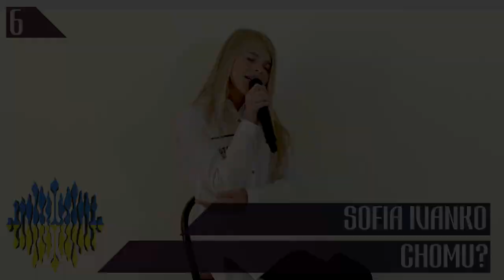JESC 2018 | Ukrainian National Selection | OUR TOP 10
ALL PARTICIPANTS OF BELARUSIAN NATIONAL SELECTION 2018:
Kain Rivers - Without Saying Goodbye
Polina Pisartsova - Ty Povir v Lyubov
Alexandr Balabanov - The Children of the Earth
Yaryna Taras - Sonyachnyy Bit
Daryna Krasnovetska - Say Love
Sofia Ivanko - Chomu?
The Sparks - We Are Part of This
Denys Rodin - Batʹky
HAOS - Nenormalʹne Lito
Iryna Ihnatenko - Ya, z, Toboyu

ALL PARTICIPANTS OF JESC 2018:
Russia: Anna Filipchuk - Invincible

ALL THE WINNERS OF JESC:
2003 – Croatia: Dino Jelušić - Ti si moja prva ljubav
2004 – Spain: María Isabel - Antes muerta que sencilla
2005 - Belarus: Ksenia Sitnik – My vmeste
2006 – Russia: Tolmachevy Sisters - Vesenniy Jazz
2007 – Belarus: Alexey Zhigalkovich - "S druz'yami
2008 – Georgia: Bzikebi - Bzz...
2009 - The Netherlands: Ralf Mackenbach - Click Clack
2010 – Armenia: Vladimir Arzumanyan - Mama
2011 – Georgia: CANDY – Candy Music
2012 – Ukraine: Anastasiya Petryk - Nebo
2013 – Malta: Gaia Cauchi - The Start
2014 – Italy: Vincenzo Cantiello - Tu primo grande amore
2015 – Malta - Destiny Chukunyere - Not My Soul
2016 – Georgia: Mariam Mamadashvili - Mzeo
2017 – Russia: Polina Bogusevich - Wings Tags: Eurovision Song contest, 2017, 2018, 2019 Supernova, A Dal, Vidbir, Eesti Laul, Eurovision Asia, Celebrate Diversity, Eurovision In Concert, EIC, Amsterdam, Israel Calling, London Eurovision party, Junior eurovision song contest, JESC, top 50, top 100, winner, esc, jesc, top 42, final, semi final, red carpet, favorite, best songs, eurovision history ever 1956, 90's, Sweden, heroes, måns zelmerlöw, melodifestivalen, NRK, stockholm, national final, Europe, recap, all entries, ranking, karaoke, instrumental, plagiarism, cover, live, dress rehearshal, jury, 2nd semi final, 1st semi final, results, after show, uefa euro, beautiful, sexy, hot, handsome, England, Wales, Scotland, Britain, british, mad, VMA, X factor, Rising Star, Sergey Lazarev, Demy, Poli Genova, Helena Paparizou, UK, Albania, Andorra, Armenia, Australia, Austria, Azerbaijan, Belarus, Belgium, Bosnia & Herzegovina, Bulgaria, Croatia, Cyprus, Czech Republic, Denmark, Estonia, Finland, France, FYROM, Georgia, Germany, Greece, Holland, Hungary, Iceland, Ireland, Israel, Italy, Latvia, Lithuania, Luxembourg, Macedonia, Malta, Moldova, Monaco, Montenegro, Morocco, Netherlands, Norway, Pays Bas , Poland, Portugal, Romania, Russia, San Marino, Serbia, Serbia & Montenegro, Slovakia, Slovenia, Spain, Sweden, Switzerland, Turkey, Ukraine, United Kingdom, Yugoslavia